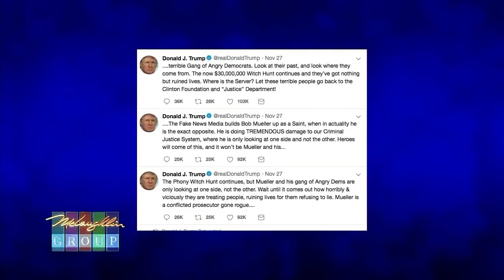Manafort Mueller Misery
Produced and Edited for The McLaughlin Group 2018